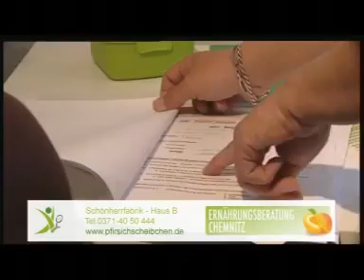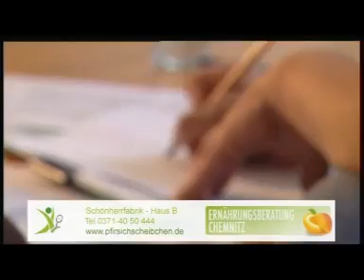abnehmen und gesund ernähren mit metabolic typing.wmv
metabolic typing ist eine auf das Individuum angepasste Ernährung, die dabei helfen soll, das Gewicht im Gleichgewicht zu halten.